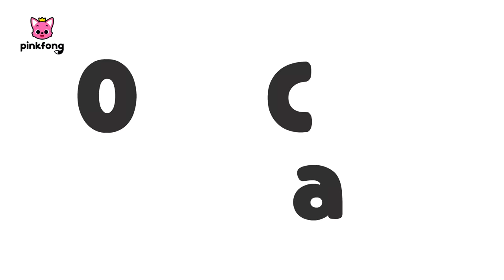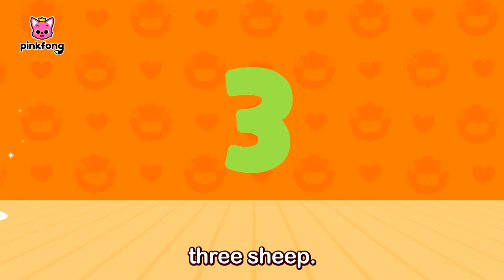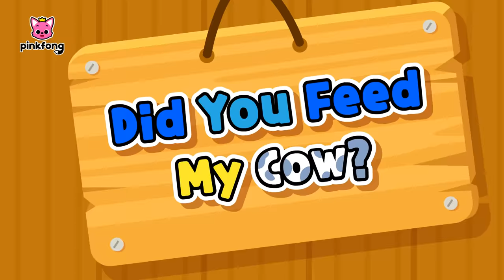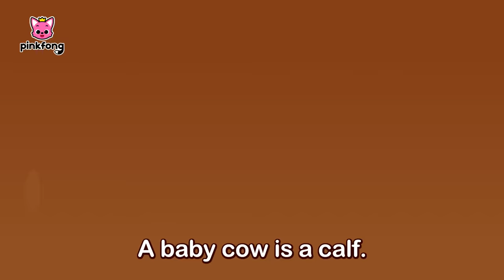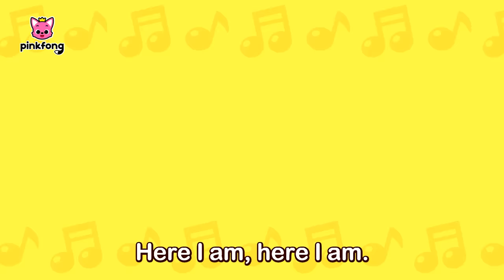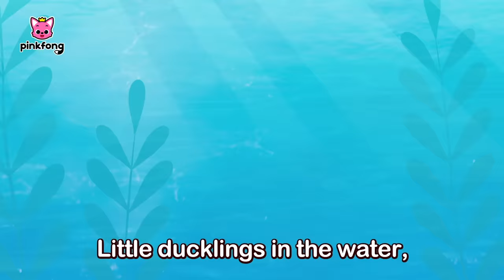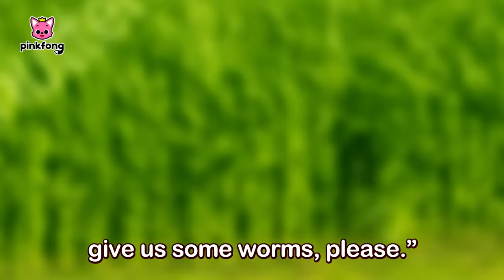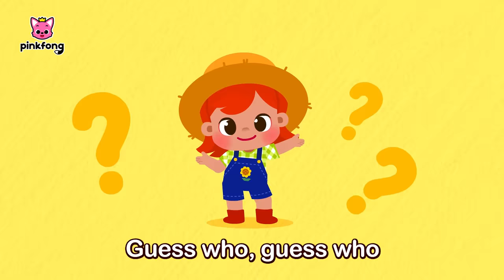The Little Tiny Ant 🐜 + More | Kids Songs | Farm Animals | Pinkfong Baby Shark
⭐️ You're watching "The Little Tiny Ant 🐜 + More", an educational and interactive  series prepared to you by Pinkfong!

⭐️Time Stamp⭐️
00:00:00 The Little Tiny Ant
00:03:07 Farm Animals Finger Family
00:05:54 Our Cow Lola
00:08:45 Five Little Animals Dancing on the Farm
00:12:18 The Wheels on the Farm Bus
00:15:17 Guess the Farm Animal
00:18:26 Did You Feed My Cow
00:21:15 Farm Animal Color Song
00:24:00 Farm Animal Number Song
00:26:58 Welcome to the Farm
00:29:41 Baby Animals on the Farm
00:32:57 Farm Animal Dance
00:36:05 Farm Animals’ Styles
00:38:49 Welcome to the Farm
00:41:32 Farm Animals Finger Family
00:44:20 Farm Animal Dance
00:47:28 The Wheels on the Farm Bus
00:50:27 Farm Animals’ Styles
00:53:11 Farm Animal Number Song
00:56:09 Farm Animal Color Song
00:58:54 Guess the Farm Animal
01:02:03 Did You Feed My Cow
01:04:52 Baby Animals on the Farm
01:08:07 Welcome to the Farm
01:10:51 Farm Animals Finger Family
01:13:38 Farm Animal Dance
01:16:46 The Wheels on the Farm Bus
01:19:45 Farm Animals’ Styles
01:22:29 Little Ducklings
01:25:32 Mrs. Cow
01:28:37 Under the Button
01:31:35 Little Chicks Say
01:34:11 Story of Mr. Cat
01:37:10 The Singing Frog
01:40:16 Pinkfong's Farm